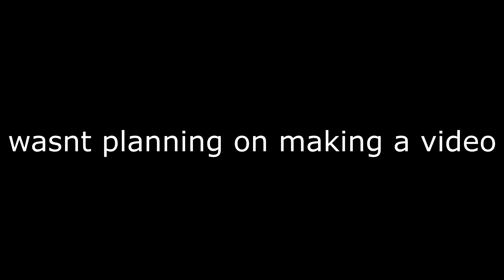[RotMG] Small End Year Loot Montage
Merry Christmas. or is it too late? Happy New Years? nah too early... ;)